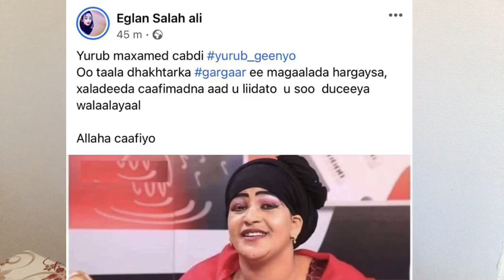YURUB GEENYO O TACBAAN AH O ISBITAL LA DHIGAY Allah Caafiyo